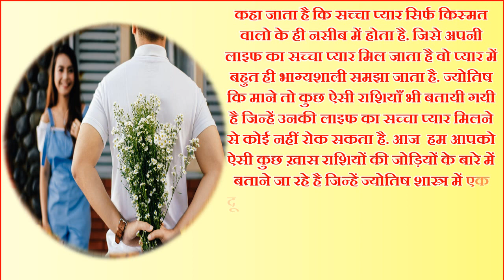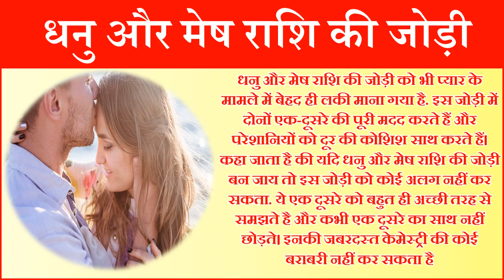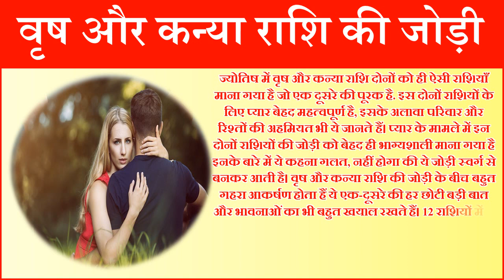Perfect Love Couples by Astrology | इन राशियों की जोड़ियों में होता है सबसे अटूट प्यार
In this video we will tell you about perfect love match according to zodiac signs. Here you can know about In rashiyon me hota hai atut pyar True love astrology name first letter compatibility astrology couple names that always live together these zodiac signs peoples become a perfect partner love compatibility test in Hindi. here you can also know about zodiac signs compatibility in hindi and horoscope compatibility for marriage and top 5 best zodiac signs and best life partner according to zodiac sign zodiac compatibility calculator and The best and most compatible zodiac signs for couples Love Compatibility between Zodiac Signs and also know about Who Is Your Perfect Partner Based On Your Zodiac Sign and which zodiac sign is lucky in love and luckiest zodiac sign in love and luckiest horoscope signs.
कहा जाता है कि सच्चा प्यार सिर्फ किस्मत वालो के ही नसीब में होता है. जिसे अपनी लाइफ का सच्चा प्यार मिल जाता है वो प्यार में बहुत ही भाग्यशाली समझा जाता है. ज्योतिष कि माने तो कुछ ऐसी राशियाँ भी बतायी गयी है जिन्हें उनकी लाइफ का सच्चा प्यार मिलने से कोई नहीं रोक सकता है. आज हम आपको ऐसी कुछ ख़ास राशियों की जोड़ियों के बारे में बताने जा रहे है जिन्हें ज्योतिष शास्त्र में एक दूसरे के पूरक माना जाता है और कहा जाता है की यदि इन राशियों की जोड़ियां बनती है तो ये जोड़े दुनिया के सबसे भाग्यशाली जोड़ो में से एक होते है.